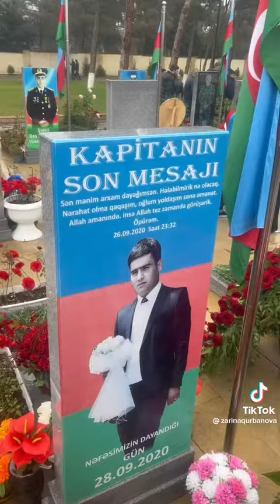NUR İÇİNDƏ UYUYUN ƏZİZLƏRİMİZ.